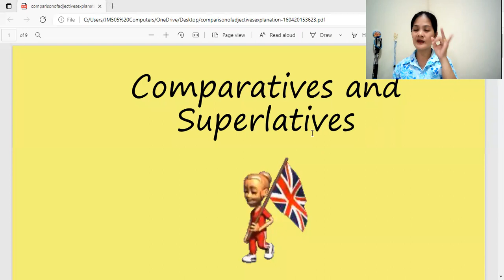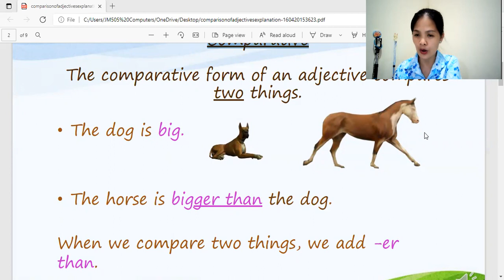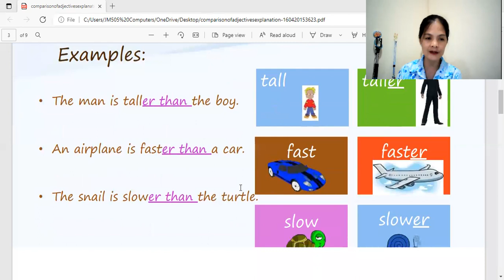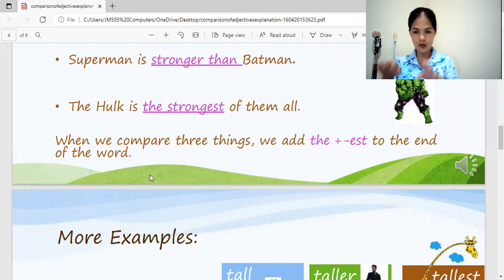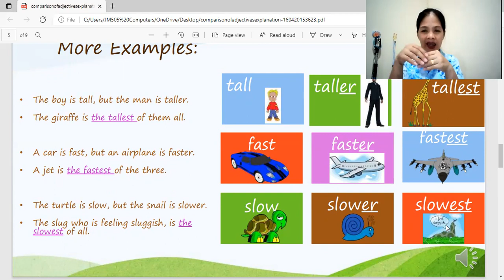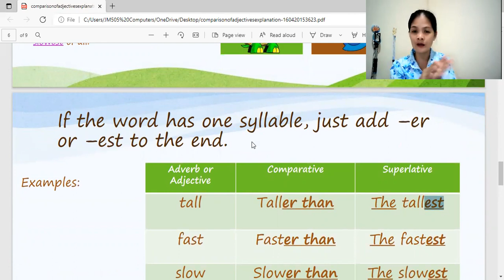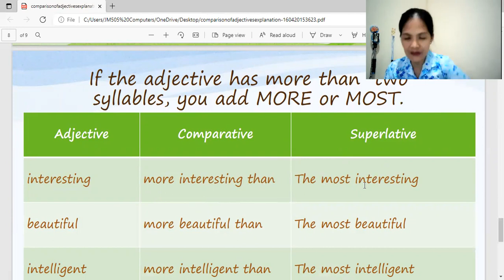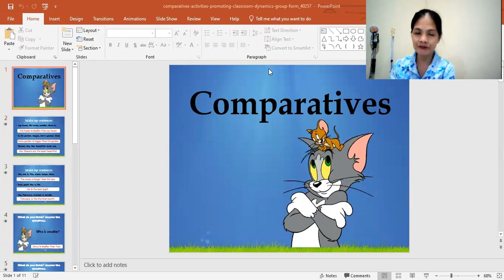Aug Grade 5 week 1